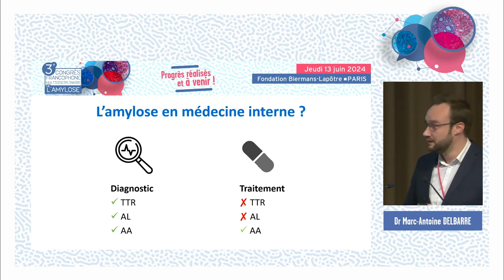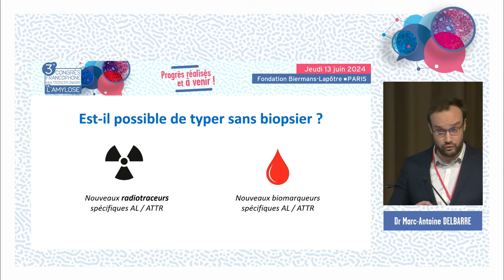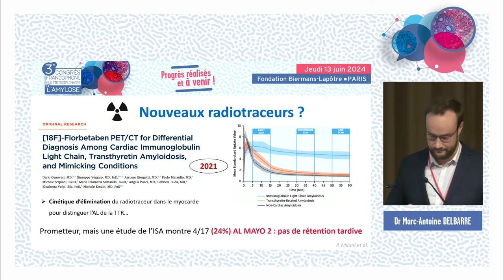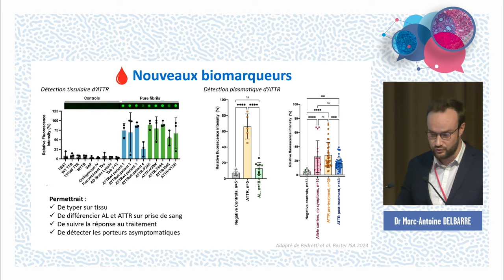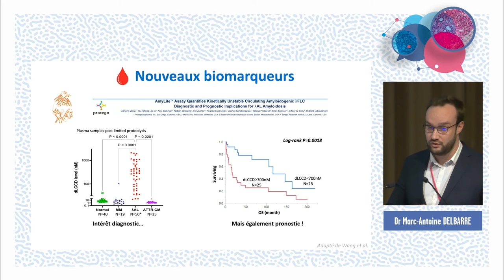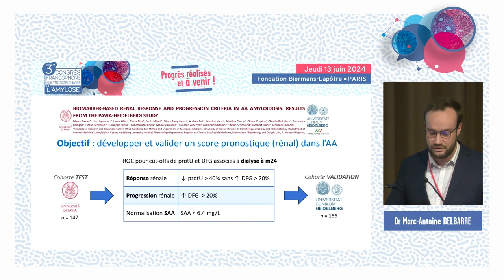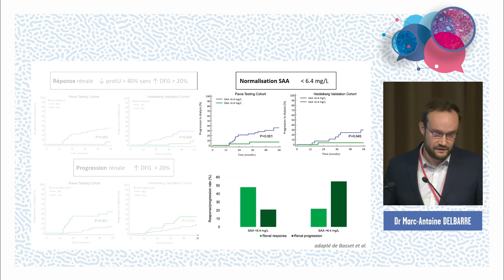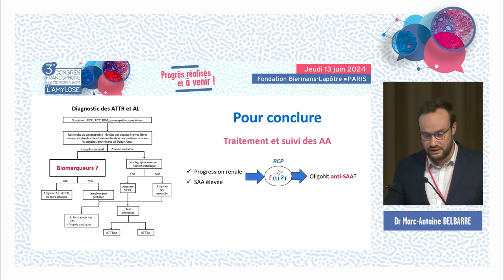Best of de l’ISA | En médecine interne | Dr Marc-Antoine Delbarre (Lille)